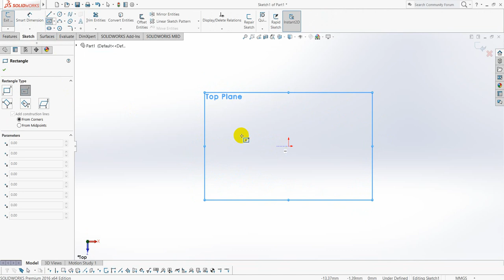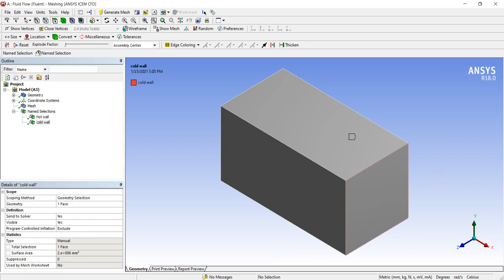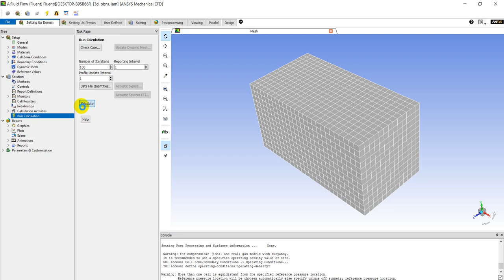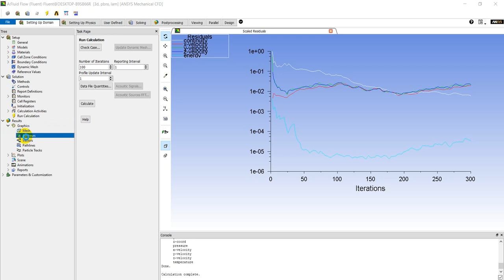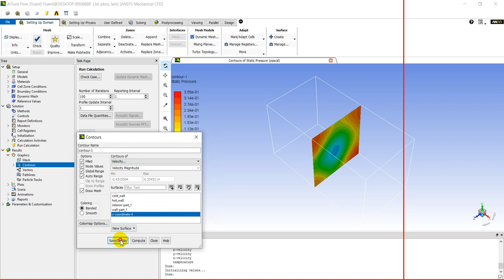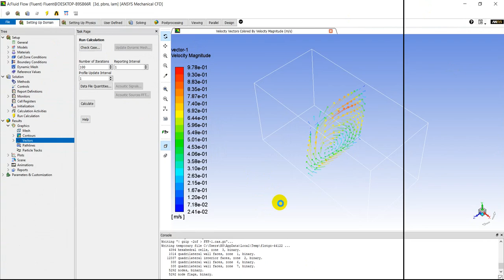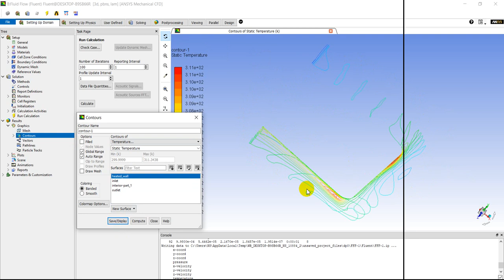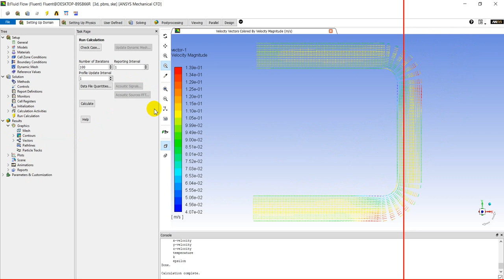CAE Lecture 6 Fluid Flow Fluent Analysis Dr Nabeel S 4th year 2020 2021